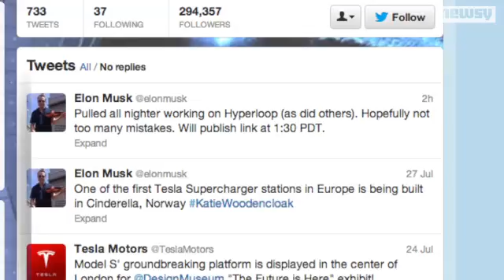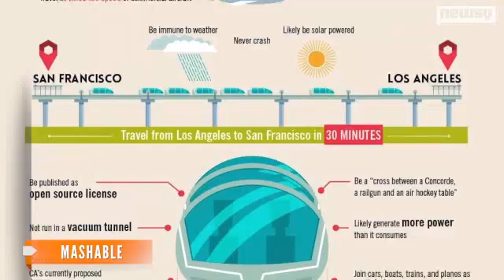Elon Musk unveils Hyperloop plans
His 57-page plan called "Hyperloop Alpha" is filled with formulas and renderings of next-gen travel. It's an idea for tube-transit moving faster than the speed of sound.